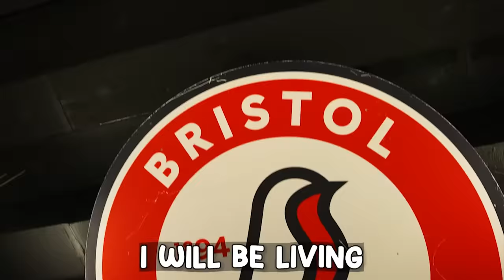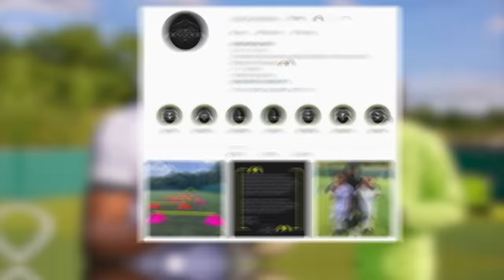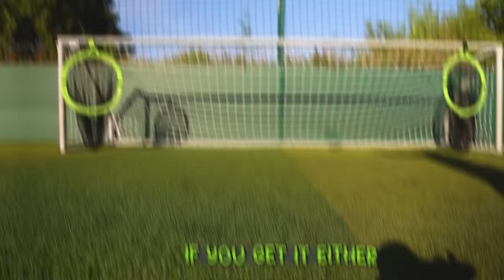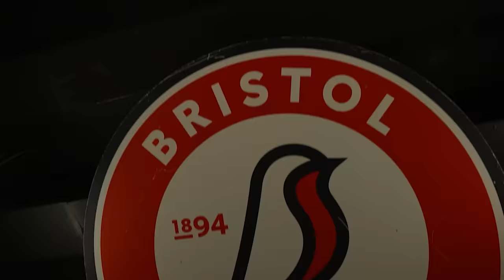I Survived 7 Days As A Professional Footballer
i survived 7 days living like a professional footballers. this week i trained like top football players. Cristiano Ronaldo, Lionel messi, Neymar / Kylian Mbappe & Erling Halaand,, the football training i did for this video was amazing!

What's up guys it's SV2 welcome to my new channel where i will post fun cool videos that are not football related, from vlogs to challenges & much more Check out some of my favourite Youtube videos!